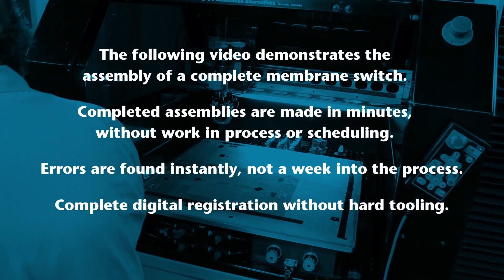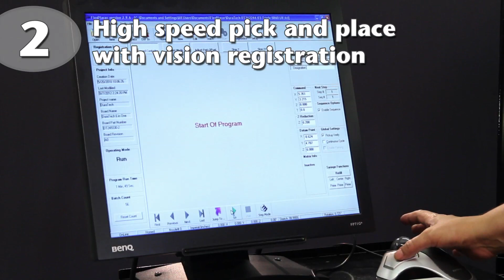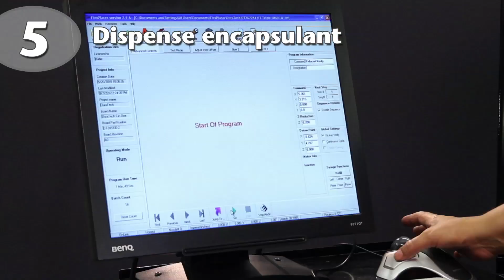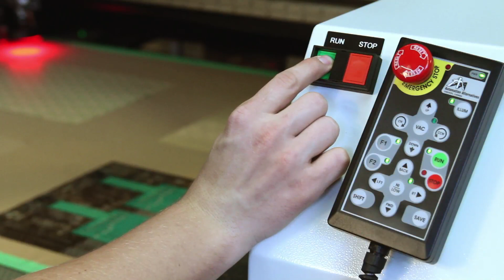Lean Manufacturing Membrane switch assembly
This video demonstrates the completion of a membrane switch following the printing of the circuit in minutes, not days or weeks. All this is done without the need for die tooling or set-up. Digital registration and pinned lamination ensure quality and eliminates scrap from the process.